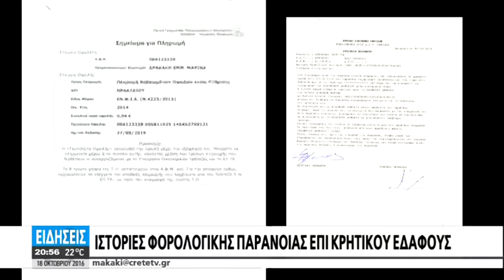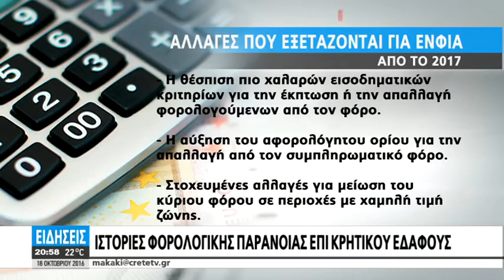ΙΣΤΟΡΙΕΣ ΦΟΡΟΛΟΓΙΚΗΣ ΠΑΡΑΝΟΙΑΣ ΕΠΙ ΚΡΗΤΙΚΟΥ ΕΔΑΦΟΥΣ